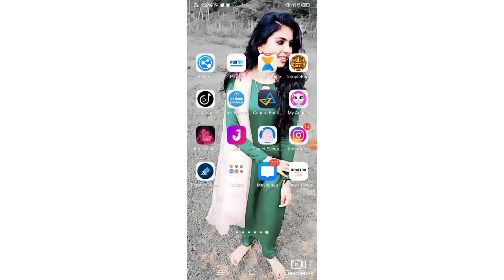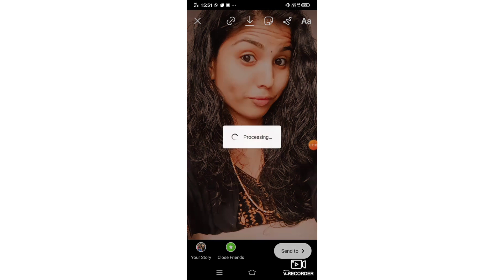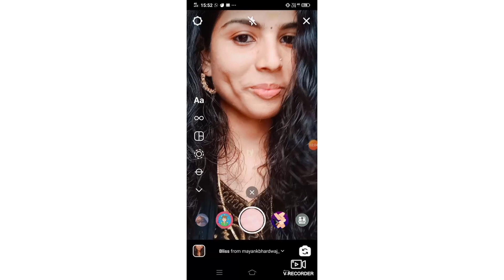വീഡിയോ എഡിറ്റ്‌ ചെയ്യാൻ ഉപയോഗിക്കുന്ന app 😊ഞാൻ ഫോട്ടോ എടുക്കുന്നത് ഏത് ക്യാമറയിൽ ആണ്? ഫിൽറ്റർ?